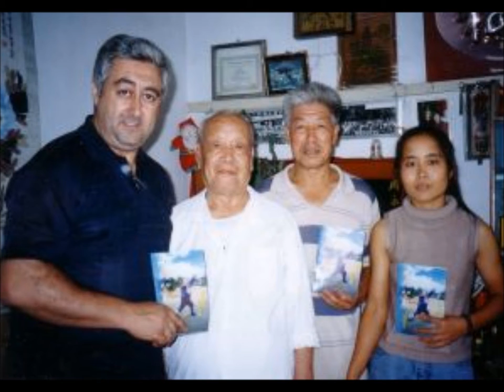Zhou Yongfu Liuhe Bafaquan 1 parte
Boxeo de las séis armonías y ocho principios.